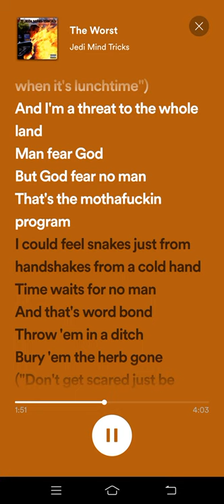The Worst Lyrics - Jedi Mind Tricks